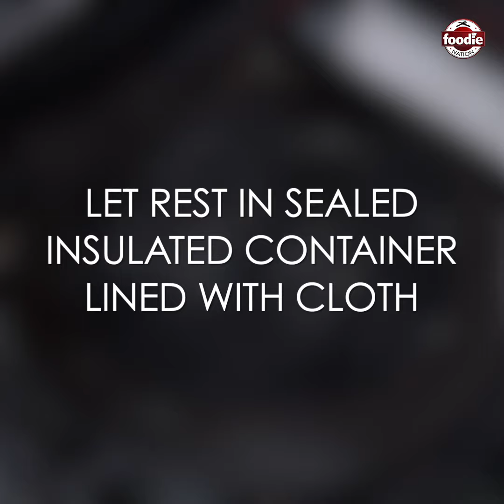Paratha Roti aka Buss up Shut Recipe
Learn how to make soft and tasty Paratha Roti also known as Buss up Shut in Trinidad and Tobago!